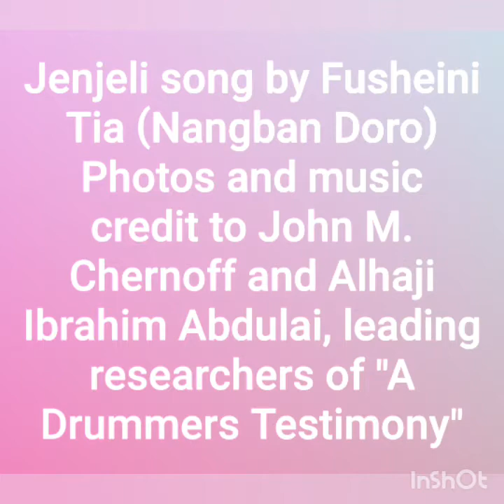Nangban Doro Fusheini Tia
Traditional Dagbani music played with the Jenjeli (stringed instrument ) by griot Fusheini Tia.Music and photos credit to John M. Chernoff and Alhaji Ibrahim Abdulai, leading researchers of "A Drummer's Testament"